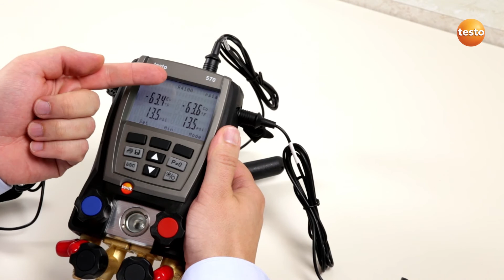How to - Testo 570 Refrigeration Manifold - Basic settings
4-way-valve block, internal data memory, integrated vacuum measurement, 3 temperature probe connections, 40 refrigerants stored. Your toolcase is probably heavy, and filled with many useful helpers for your daily work. In the future, the new testo 570 will replace several of these tools. Because it is the robust expert for all imaginable measurements on a refrigeration system or heat pump with one instrument. Whether for pressure, temperature or current, you benefit from the extensive analysis possibilities and numerous technical features for all measurement tasks on a system. The testo 570-1 set contains one clamp probe, a calibration protocol and batteries.

The digital manifold testo 570 offers you all you need for your work on refrigeration systems and heat pumps. The internal data store of the testo 570 replaces manual work steps, thanks to the clear and easily understood documentation option of a measurement. Carry out long-term measurements or record data in real time, and present them graphically. The easy operation of testo 570 makes this possible. Apart from this, errors can be found and rectified more quickly in cases of malfunction. Manual documentation is a thing of the past. Measurement results can be traced, and reports called up, at any time.
• 4-way valve block with 4 connections, 4 hose parkers and sight glass
• Integrated vacuum measurement supports evacuation of the system
• Heat pump mode and display of high and low pressure as well as temperature
• Temperature-compensated tightness testing
• Additional calculation of superheating and subcooling
• Computer-supported monitoring of a system with up to 999h of measurement value recording
• "EasyKool" software with extended features
• Refrigerant management and administration of exact filling levels
• 40 refrigerants stored